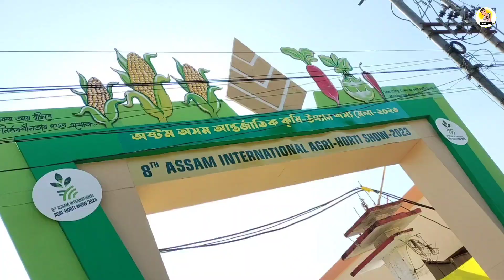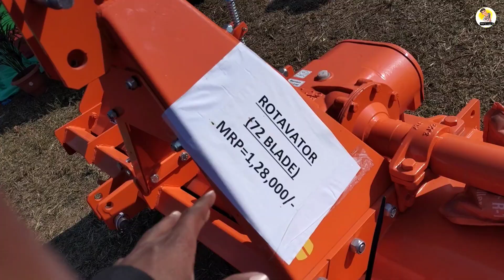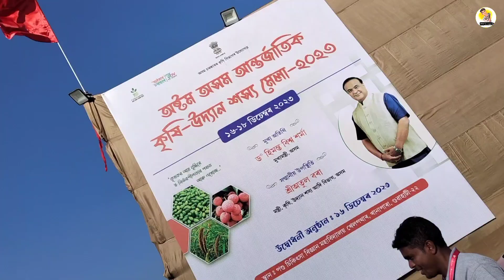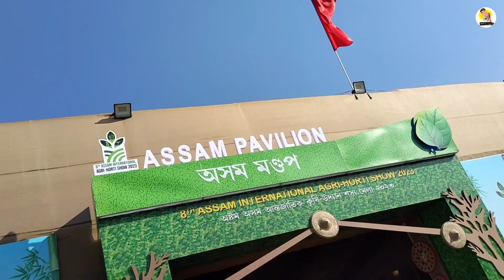পাগল হৈ গলো মই মেলা চাই 😲 । ASSAM INTERNATIONAL AGRI HORTI SHOW । ASSAMESE NEW VIDEO । AMIR'S VLOGS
i explore in this video:-

পাগল হৈ গলো মই মেলা চাই 😲 ।  Assam international agri horti show । Assamese New video । Amirs Vlogs।

Assam international agri horti show
assamese festival
assamese comedy video 2023
assam agriculture recruitment 2023
assam agriculture video
assam village lifestyle
assamese village lifestyle video
amirs vlogs 04
public reaction video
assamese best comedy video
Assamese funny video
amirs Vlogs agri horti show
assamese festival
assam agriculture video
assam village lifestyle
amirs vlogs 04
public reaction video
Assamese funny video
assamese festival
assam agriculture video
assam village lifestyle
amirs vlogs 04
public reaction video
Assamese funny video
assamese festival
assam agriculture video
assam village lifestyle
amirs vlogs 04
public reaction video
Assamese funny video
assamese festival
assam agriculture video
assam village lifestyle
amirs vlogs 04
public reaction video
Assamese funny video
assamese festival
assam agriculture video
assam village lifestyle
amirs vlogs 04
public reaction video
Assamese funny video
assamese festival
assam agriculture video
assam village lifestyle
amirs vlogs 04
public reaction video